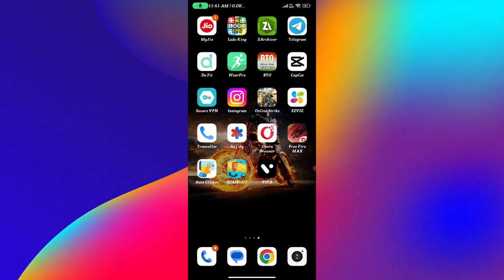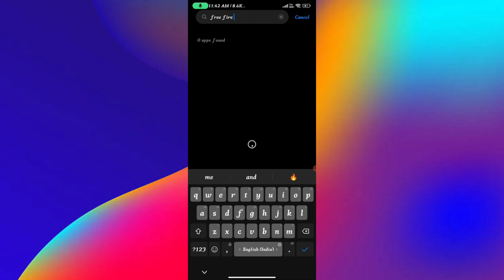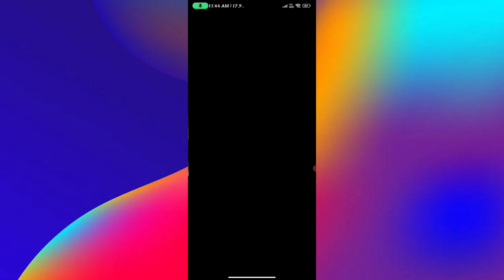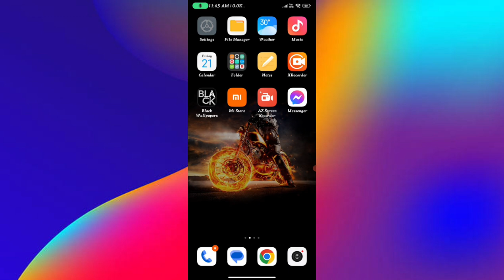FREE FIRE MIC PROBLEM | HOW TO SOLVED MIC PROBLEM IN FREE FIRE 2023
1.free fire me mic problem 2023
2.mic has been disabled please enable in settings free fire
3.free fire max mic problem solve
4.free fire mic disabled problem
5.how to fix free fire max mic problem
6.free fire max loading problem
1.free fire max mic sound problem
2.free fire max mic problem
3.free fire me sound kyo nahi aa raha hai 4.free fire max mic sound problem
5.free fire mic on problem
6.free fire max mic option not showing
7.how to solve free fire mic problem
8.how to find fix free fire sound problem
9.free fire mic on and off Problem
10.free fire sound mute problem
11.free fire mic bad sound problem
12.free fire mic problem 2022
13.how to solve mic problem in free fire
14.free fire mic problem kaise solve karen
15.Free fire me mic open nahi ho raha hai
16.free fire mic on problem